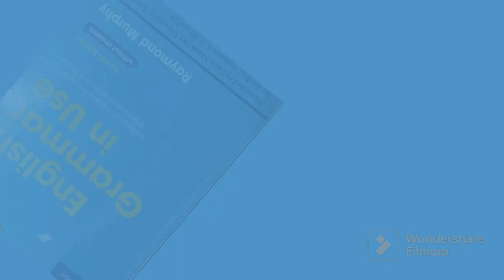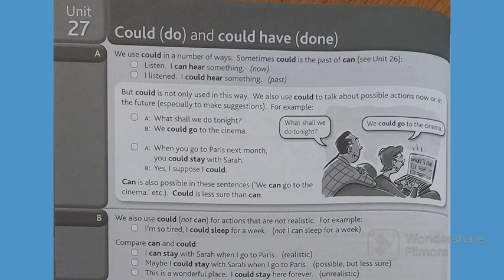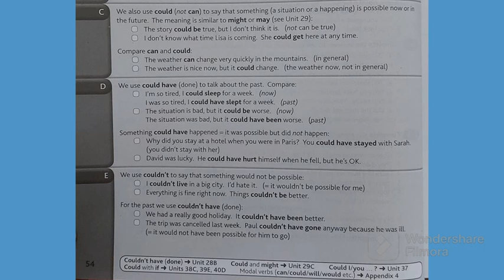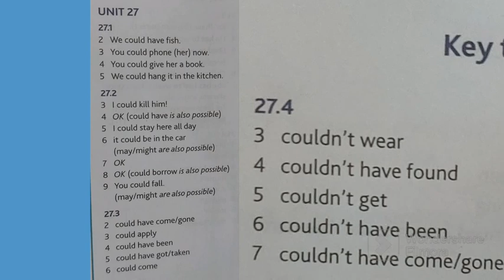Unit 27 'could do' & 'could have done' English Grammar in Use by Raymond Murphy for BA Sem 1st GNDU